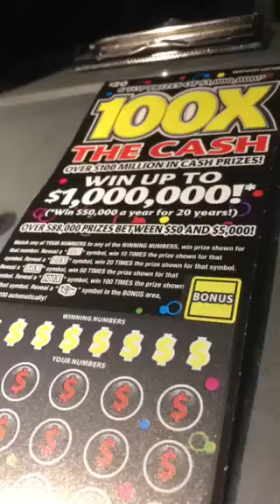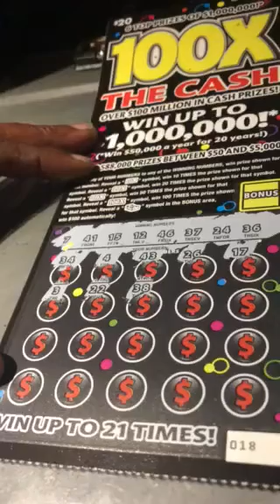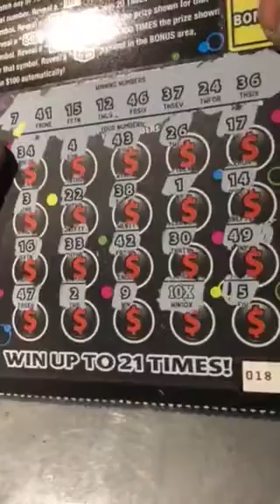100X KY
Fri